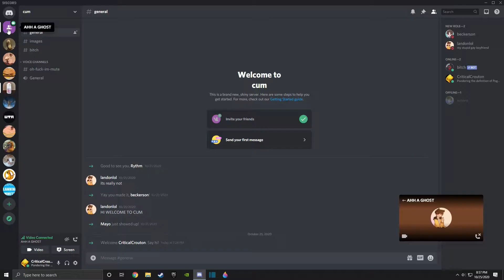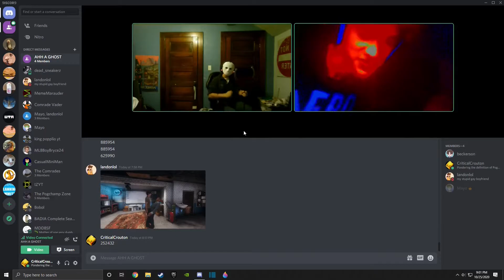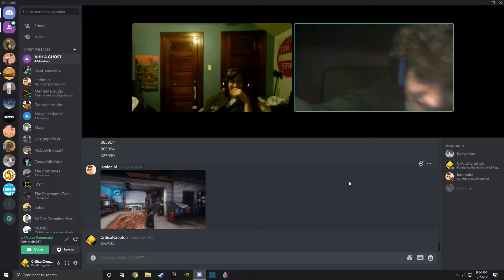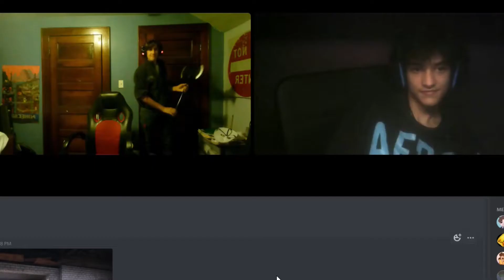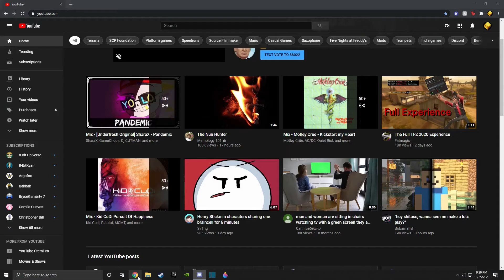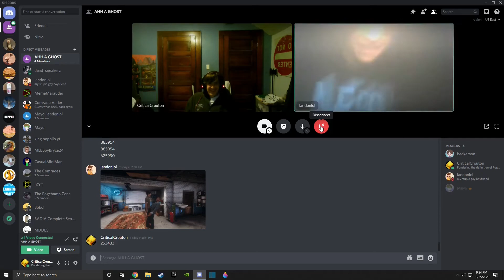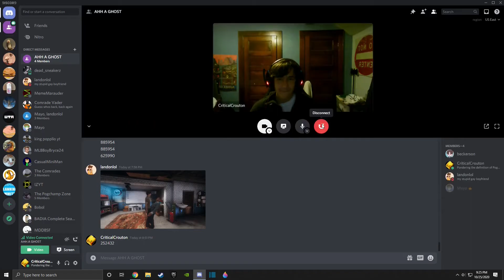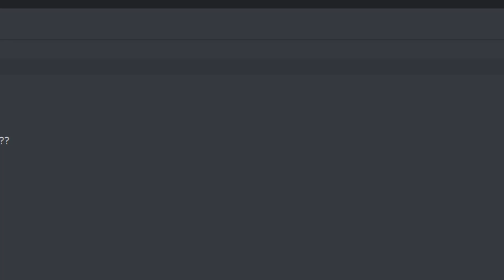An Absurd Discord Counselling Session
This may come as a shock to many, but this footage is unedited, unfiltered, raw. No background music, no effects, only the pure emotion of two broken men who both are the counsellors and counselees. Watch as we slowly yet surely descend closer to madness, laughing all the way throughout.
Intro: Xavi- Your Struggle is Also Mine
((MADE FOR AN AUDIENCE OF 13+))